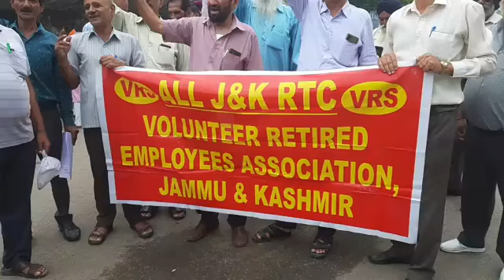Protest by All J&k RTC volunteers Retired Employees Association Jammu Kashmir for their long Pending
Protest by All J&k RTC volunteers Retired Employees Association Jammu Kashmir for their long Pending Demands

Report by:- Boney Kumar